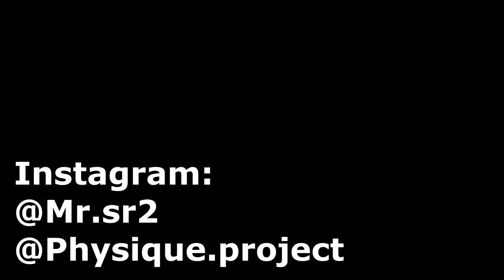Kako uvecati nivo hormona rasta na prirodan nacin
Moj instagram -